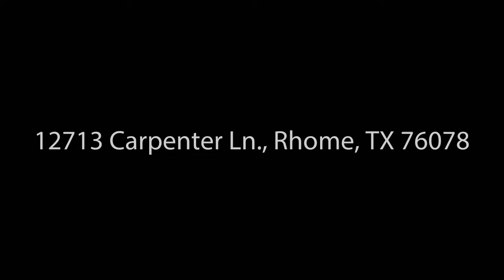12713 Carpenter Ln., Rhome, TX 76078 - SamBerube